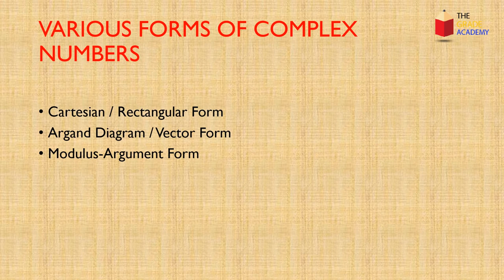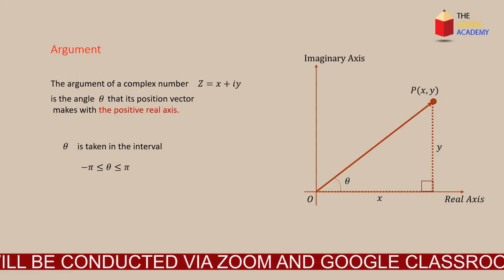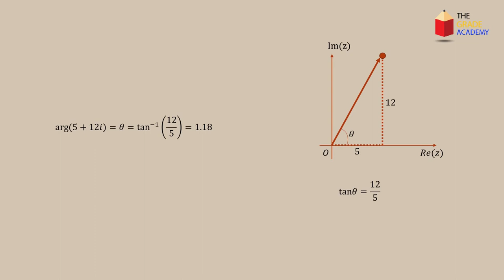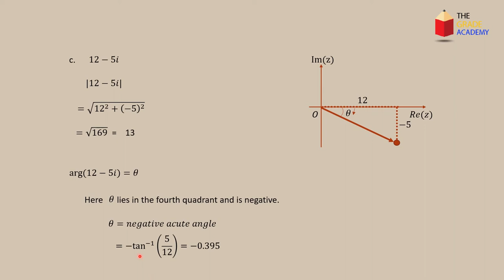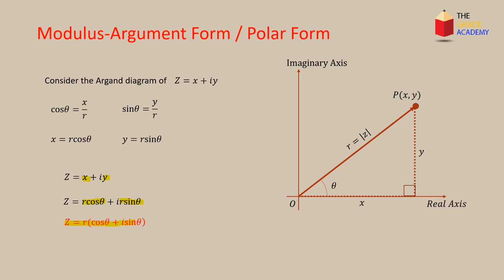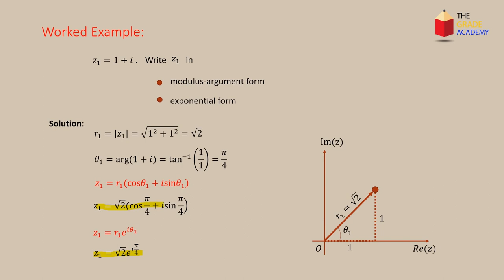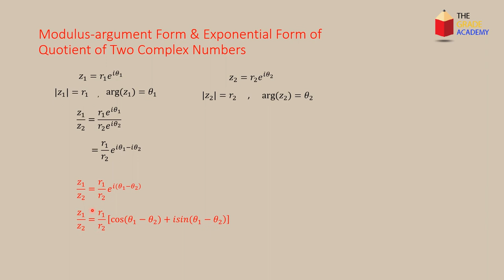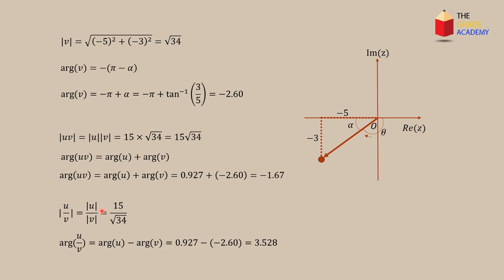Complex Numbers Modulus Argument Form Polar Form Exponential Form,P3 maths A level,The Grade Academy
The Grade Academy brings you Complex Numbers Modulus Argument Form, Polar Form, Exponential Form, P3 maths A level, 9709.